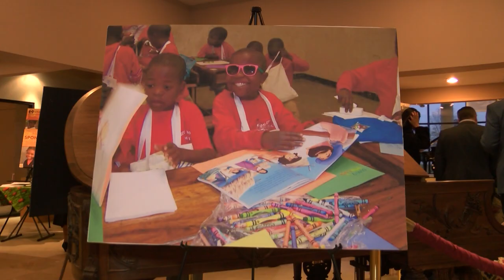Rotary Club of West Bloomfield | 2018 OMNI Fundraiser PSA